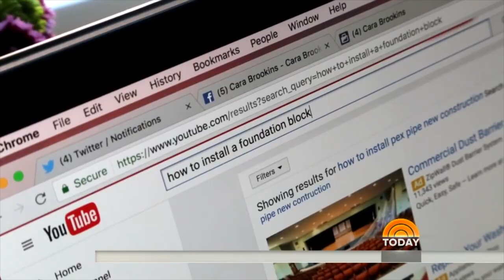Building a Home by Hand - Cara Brookins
Cara Brookins is best known for being the mom who built her own house using YouTube tutorials. She’s also a professional speaker and the author of eight books, including her bestselling memoir Rise, How a House Built a Family, which tells the story of building her 3500 square foot house with the help of her four children by googling things like how to do foundation work, install plumbing, and run gas lines.